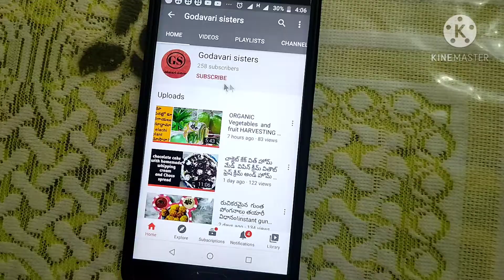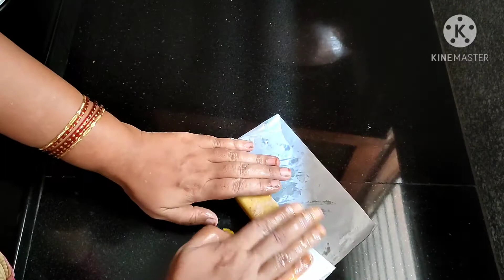స్వీట్ షాప్ లో కొనే ఈ స్వీట్ ఇంట్లో చాలా ఈజీ గా తయారుచేసుకోండి ఇలా|| easy and tasty peanut role.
Godavari sisters
in this video we are showing how to prepare easy and tasty peanut role in sweet shop style with only 5 ingredients for easy to prepare sweet in 10 minutes
ingredients.
peanuts 1cup
sugar 3/4 cup
milk powder 11/2 spoon
cashew nuts 20
ghee. 1spoon
hope you enjoyed the video
Godavari sisters